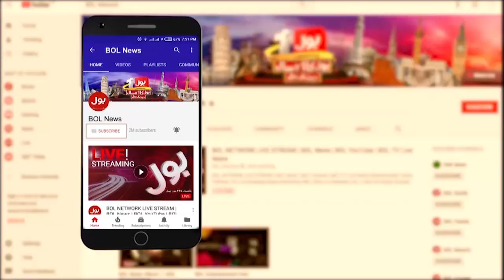Imran Khan Challenged Shehbaz Government | Article 6 On PTI | Breaking News